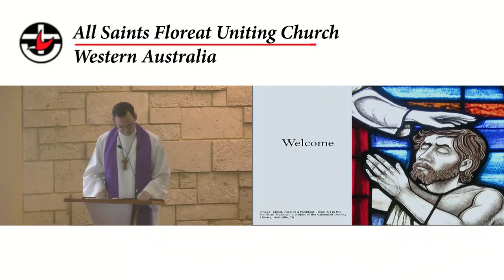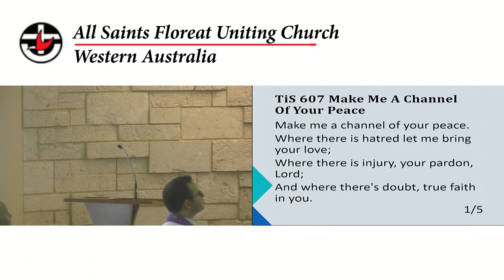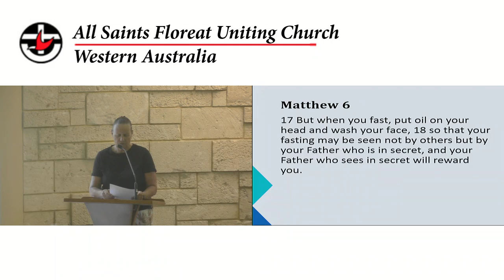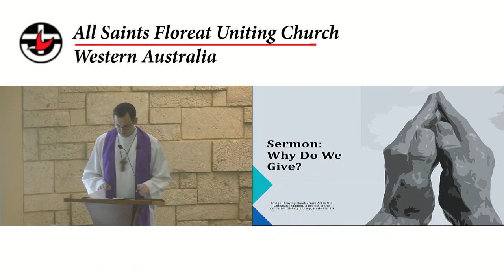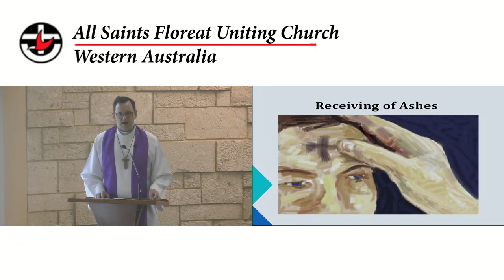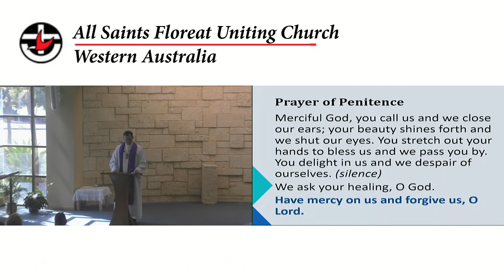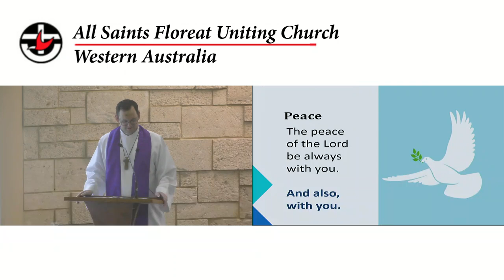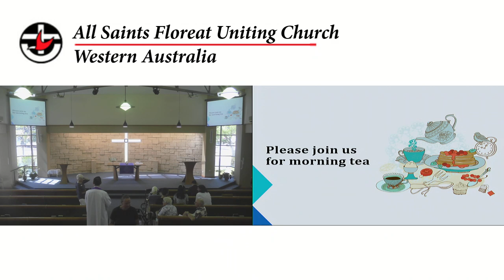Ash Wednesday Service at All Saints Uniting Floreat Church, 14th February 2024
Leader: Rev Reuben Edmonds,  Bible Reader: Lee-Anne Burnett,  Music: Glenn Couglan and Joseph Lunardi,  Multi-Media: Richard Smith, Screen: Lillian Hadley.

Presentations: Play Group - Marie Yuncken and Margaret Wolfe. Black Pearl Network: Lee-Anne Burnett

Thumbnail:

Vanderbilt Divinity Library